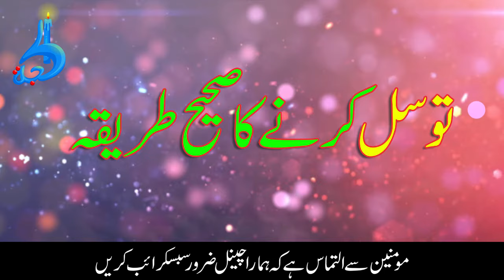Bibi Zainab SA se Tawasul Karny Ka Tariqa | Wzifa For Hajat | Hajat Pori Hony Ka Amal | Al Hujjat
Bibi Zainab SA se Tawasul krny ka Tariqa | wazifa for hajat immediately Guaranted | any problem ...

And Islamic Waqiat and Information.

- Mujrab Wazaif
- Powerful Amal
- Wazaif for love marriage
- wazaif for Rizq Mein Azafa
- Amal of Marriage
- Pasand ki shadi ke wazaif
- Dushman se najat ka wazifa
- Children Problems
- Islamic Waqiat

Don't Forget to subscrib our channel